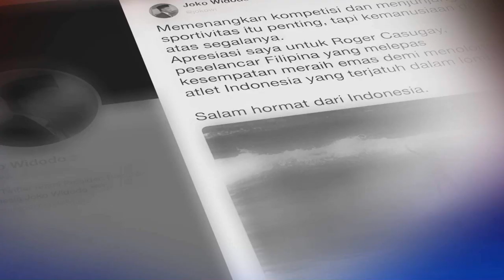30th SEA Games becomes the most productive campaign for Team Philippines